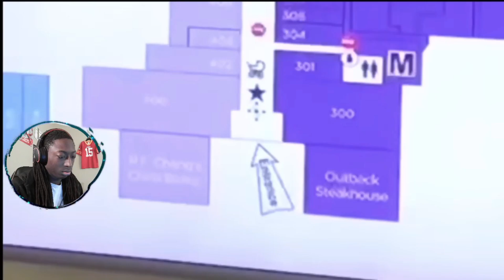Reacting To - When You’re Trying to Get Past the 3 Mall Kiosk Bosses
Also if you guys enjoyed the video check out more on my channel to get more awesome and crazy content like this one.

PlayStation: AIO_Caraske
Roblox: Freddyboy111g

TAGS!